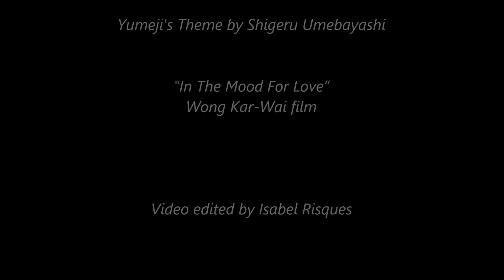Shigeru Umebayashi - Yumeji's Theme (In The Mood for Love)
Yumeji's Theme by Shigeru Umebayashi. An enchanting waltz from the soundtrack of the Wong Kar-Wai film, "In The Mood For Love”

Courtesy of Emotion Music Co., Ltd.

Set in Hong Kong, 1962, Chow Mo-Wan is a newspaper editor who moves into a new building with his wife. At approximately the same time, Su Li-zhen, a beautiful secretary and her executive husband also move in to the crowded building. With their spouses often away, Chow and Li-zhen spend most of their time together as friends. They have everything in common from noodle shops to martial arts. Soon, they are shocked to discover that their spouses are having an affair. Hurt and angry, they find comfort in their growing friendship even as they resolve not to be like their unfaithful mates.
Shigeru Umebayashi is an amazing Japanese composer.
Once the leader of Japan's new-wave rock band EX, composer
Shigeru Umebayashi began scoring films in 1985 when the
band broke up. He has more than 40 Japanese and Chinese
films to his credit and is best known in the West for his music
for the film: ''In the Mood for Love'.